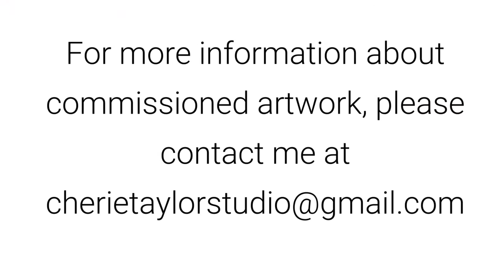Art Time Lapse - Dog Commission - Ink and Pen Drawing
I was recently commissioned to create three pieces of artwork based on photographs of these goofy pups! Here is the time lapse video of the second piece. I used Micron Pens for the drawing and laid down subtle washes of Black India Ink to create depth.

Medium: Ink on Paper

If you'd like a drawing/painting of your pup, I am currently available for commissioned work!  I'd love to talk to you about your ideas! If you'd like to learn more about my commission process and pricing, head on over to the Commissions page on my